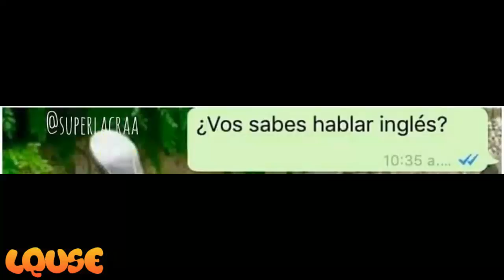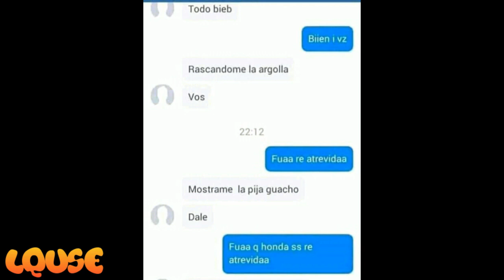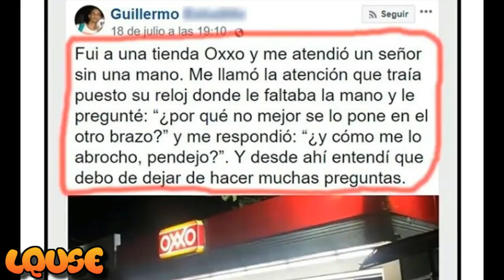MEMES ARGENTINOS #4 | LQUSE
MEMES ARGENTOS 4

🔥Otras redes:🔥